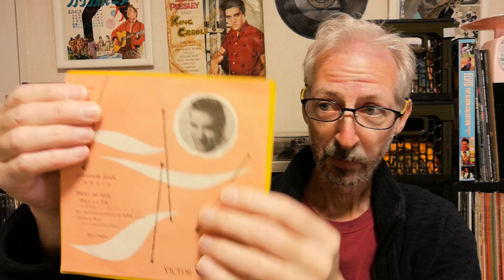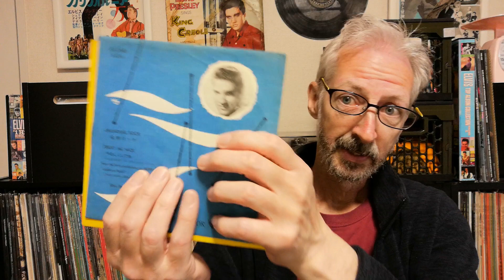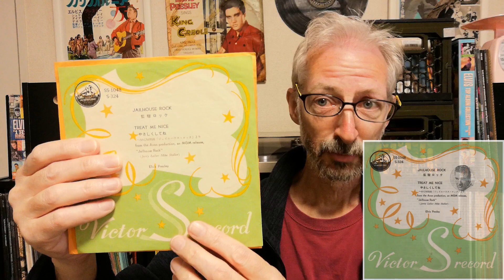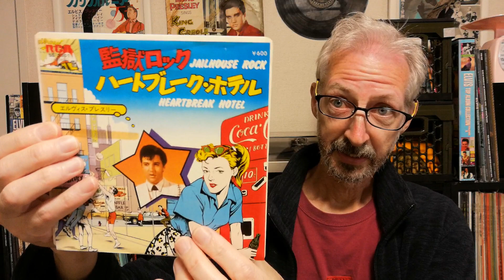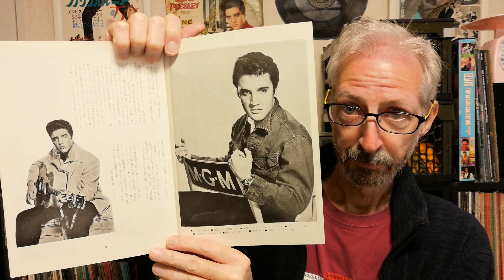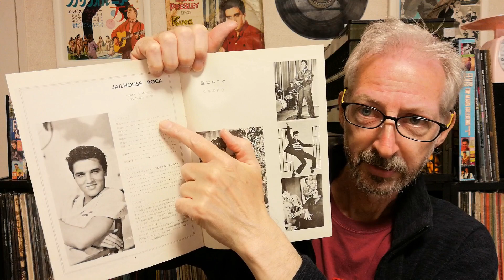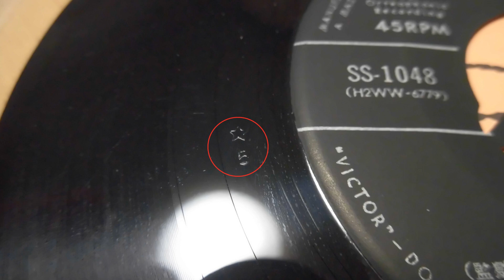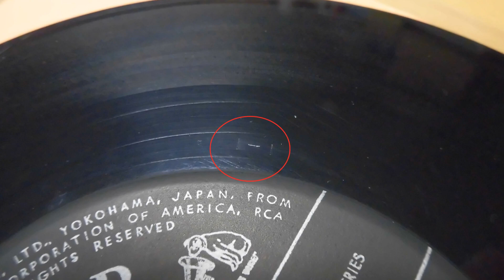Jailhouse Rock Movie and Single in Japan (Elvis Presley)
A look at the Japanese single releases of Jailhouse Rock and a movie program from 1964.